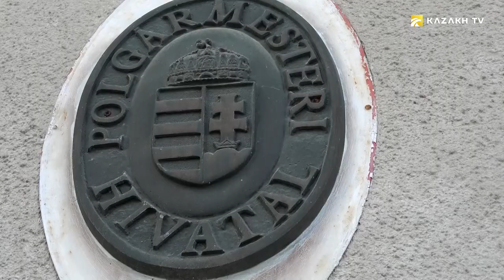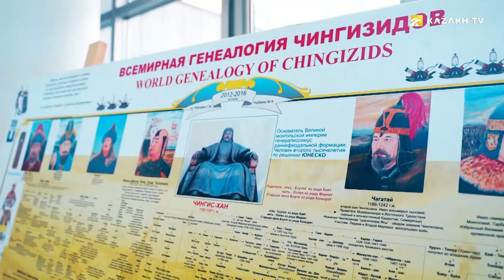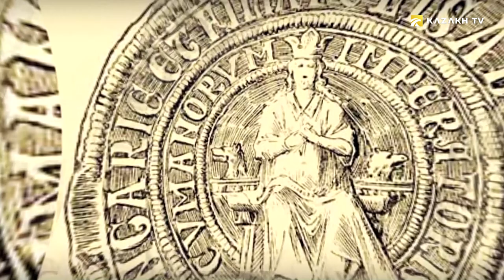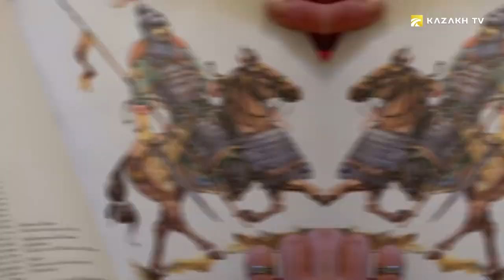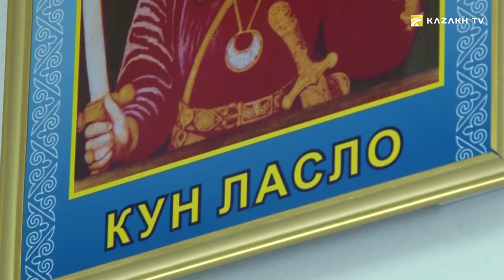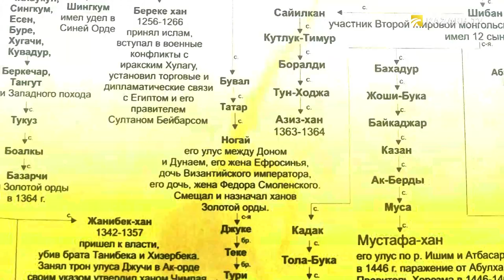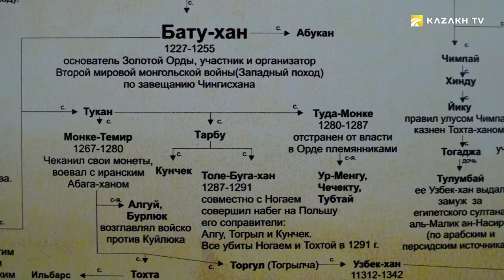The Golden Horde and the King of the Kipchaks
Reflections on history #6
The history of this town, like the rest of Hungary, is inextricably linked to the history of Kazakhstan. More than once did nomadic tribes migrate from the Sary-Arka steppes into the Hungarian wasteland. The Huns migrated some fifteen hundred years ago, followed by the Magyars who left northern Kazakhstan for Hungary 500 years later. In the 12th century the kipchaks led by Khan Koten arrived on the banks of the Danube, fleeing the Mongolian army.
Legends of the Kipchak King are  not only abundant here. Laszlo the Cuman preferred the white Khan yurt made of felt to the grim halls of stone castles. Instead of knightly duels he went hunting for foxes in the boundless Hungarian wasteland. The King’s fellow tribesmen called his / him «Lashyn» – the hawk.